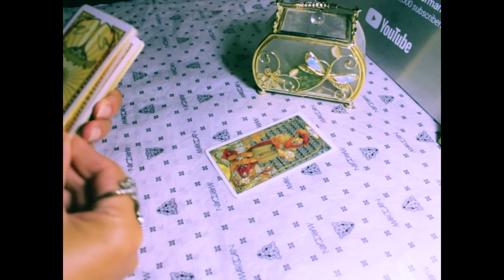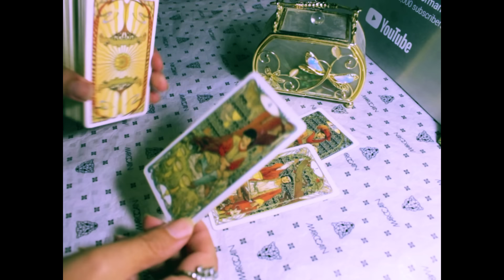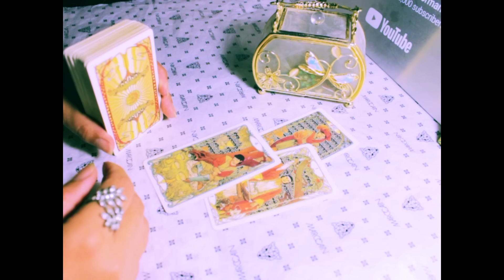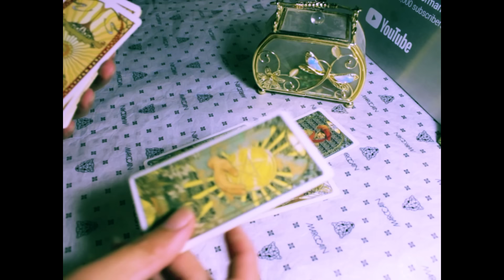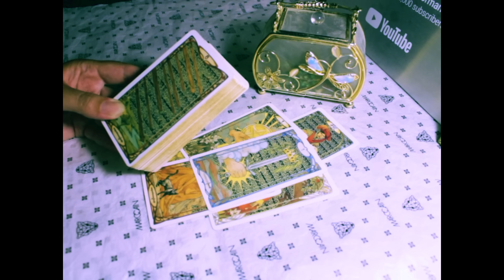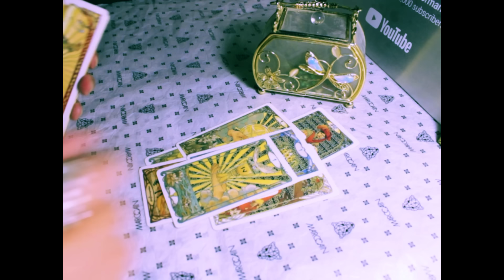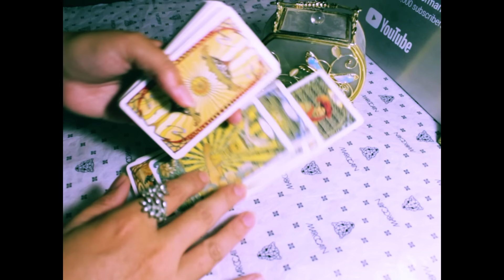Перемены в течение 10 дней! Срочно! Будьте готовы!